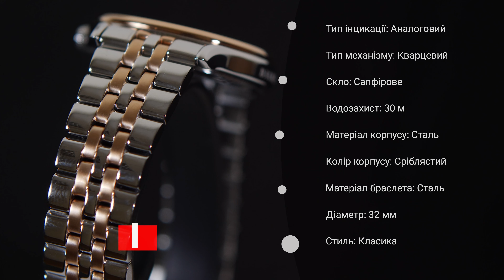Короткий огляд годинника BALMAIN BELEGANZA 8358.33.84 by DEKA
Сьогодні в нашому огляді – годинник BALMAIN BELEGANZA 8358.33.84